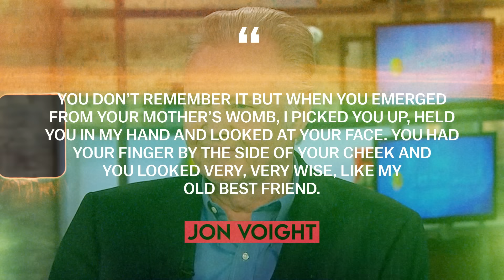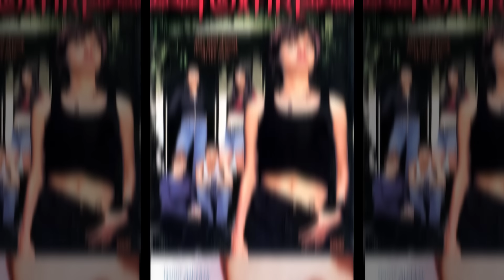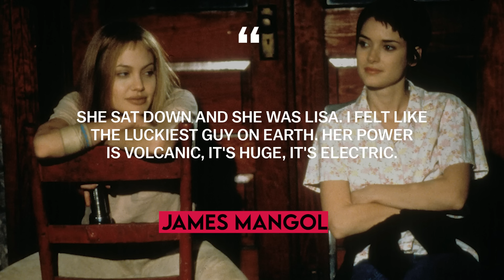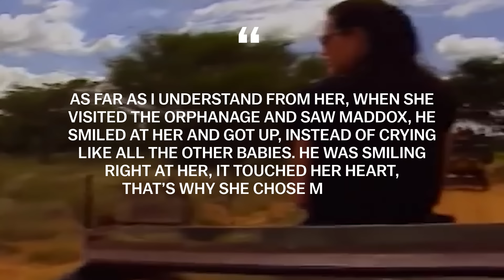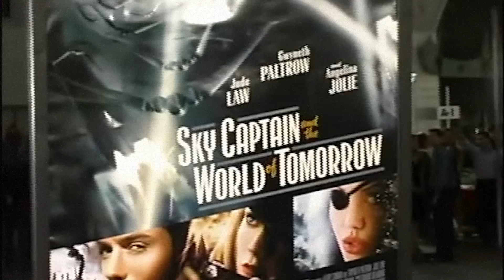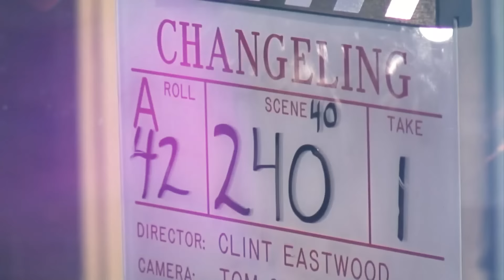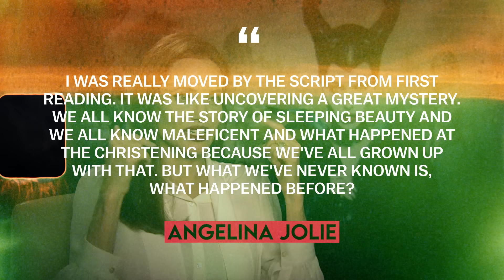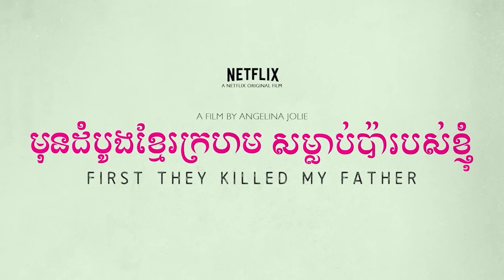Angelina Jolie: The Queen Of Hollywood | Full Biography (Life, scandals, career)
If you want to see more exciting stories of celebs,

Angelina Jolie is a world-class movie star. Angelina Jolie in the film industry has tried herself in a completely different role from the sexy special agent Jane Smith to the powerful fairy Maleficent. We all know Angelina Jolie from such films as The Tourist, By the Sea, Lara Croft: Tomb Raider, Maleficent, Playing by Heart, Mr. & Mrs. Smith, Girl Interrupted, Changeling, Gia, Taking Lives, The Bone Collector. Angelina Jolie has recently been known not only for her achievements in the film industry, but also for the high-profile divorce process with Angelina Jolie's ex-husband Brad Pitt. What happened to the main Hollywood couple Angelina Jolie and Brad Pitt? What is Angelina Jolie's relationship with her father? Get comfortable! This is the Biographer channel! In our video today, we will answer all questions concerning Angelina Jolie's personal life and career!

00:00 - Intro
00:26 - Childhood
08:26 - Early career
19:38 - The path to glory
33:50 - Worldwide fame
40:47 - New heights
01:19:37 - Life outside the set

Angelina Jolie, scandals, way of life, path of life, biographer